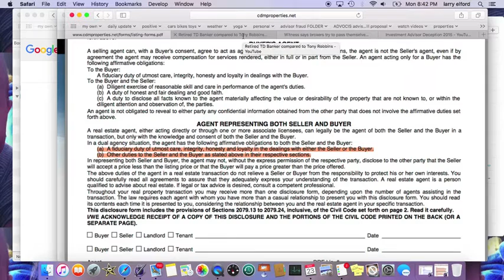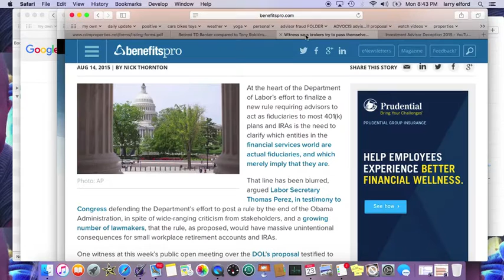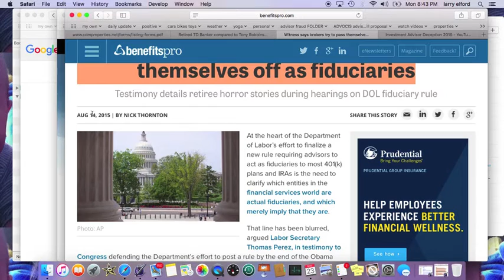Your Investment "Advisor" is an Undisclosed Dual Agent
How brokers and commission investment salespeople pose under a false title for which they owe no legal duty. While regulators and self regulators turn a blind eye to customer deception, a million fake advisors are taking billions off society. Some root causes.